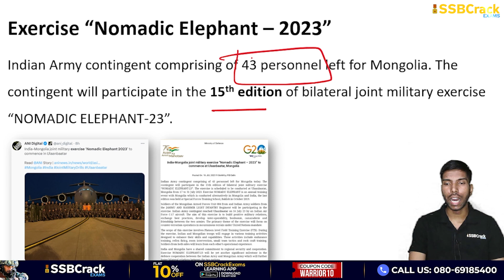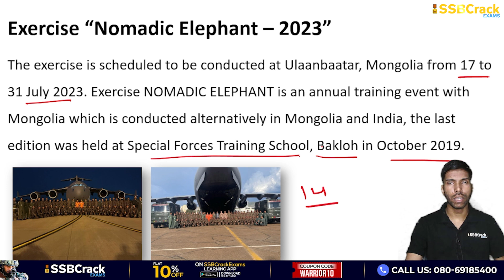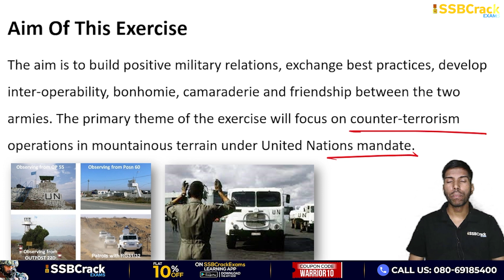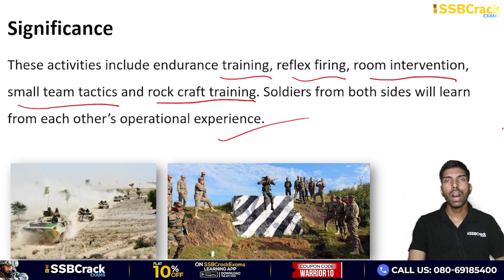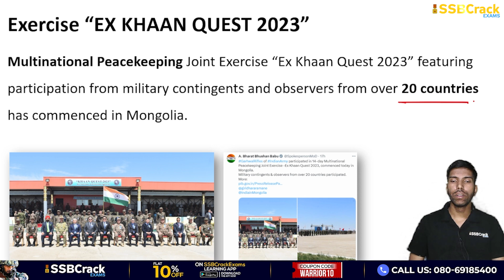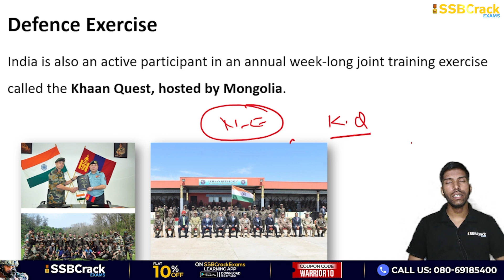Exercise Nomadic Elephant 2023 | India-Mongolia | SSB Interview | UPSC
Indian Army contingent comprising of 43 personnel left for Mongolia today. The contingent will participate in the 15th edition of bilateral joint military exercise “NOMADIC ELEPHANT-23”. The exercise is scheduled to be conducted at Ulaanbaatar, Mongolia from 17 to 31 July 2023. Exercise NOMADIC ELEPHANT is an annual training event with Mongolia which is conducted alternatively in Mongolia and India, the last edition was held at Special Forces Training School, Bakloh in October 2019.